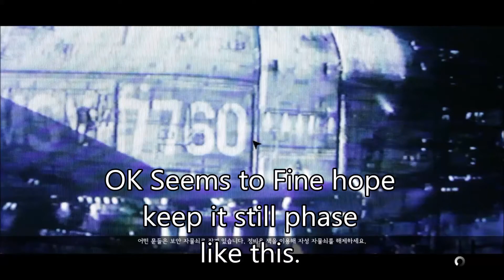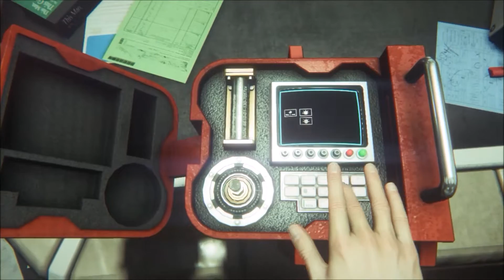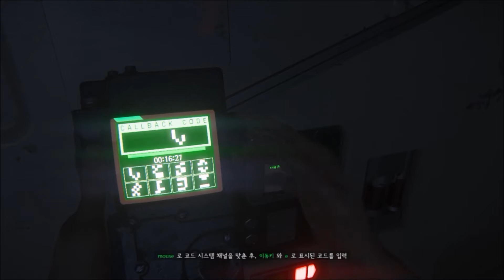Alien Isolation Part 2 "Graphic Whoring Wrong Time"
This Game IS MEAN Game